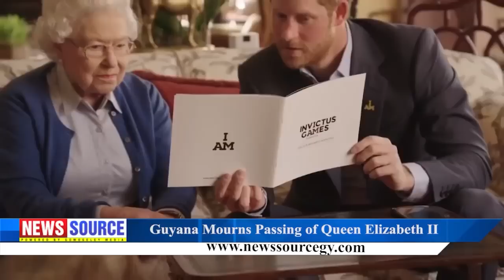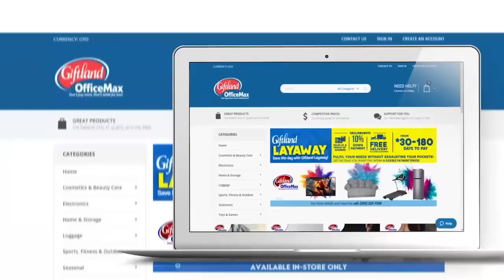Guyana News Source 8th September 2022